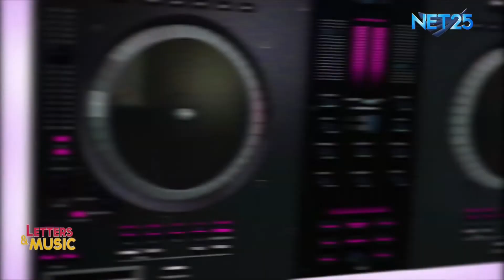Princess Vire - Dance Monkey (NET25 Letters and Music Online)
Princess Vire performs her rendition of the song 'Dance Monkey' (Tones & I) on Letters and Music online.